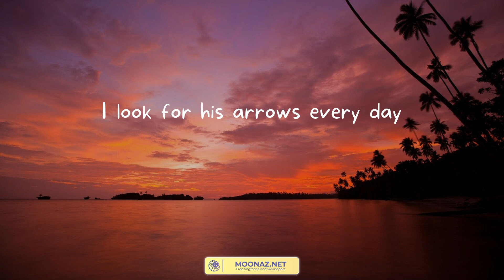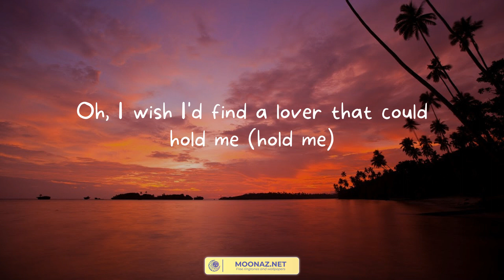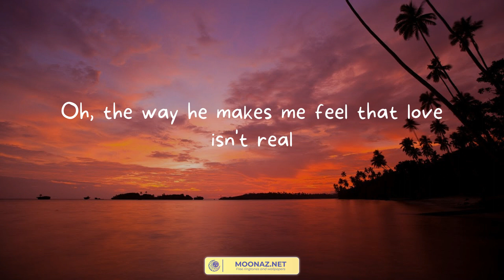Cupid - Fifty Fifty (Lyrics)